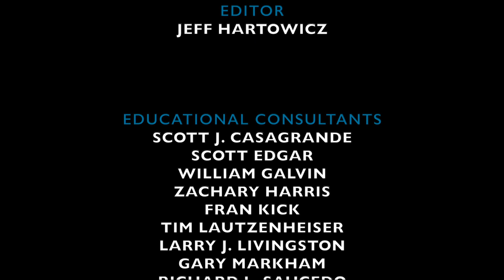Mind the Gap: Episode 18 - Marching Band Show Design in 2021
From Footprints to Footsteps - Marching Band Show Design in 2021

Guests:
Carol Brittin Chambers - Composer/Arranger, San Antonio, TX
Megan Christian - Director of Bands, Bearden High School, TN
Michael Gaines - Visual Designer, San Francisco, CA
David Lesser - Director of Bands, Clovis North Educational Center, CA
Michael Stone - Director of Bands, Bourbon County High School, KY
Moderator:
David Starnes - Director of Orchestras, Kennesaw Mountain High School, GA

2:20 - Introductions
6:15 - Directors: How did the pandemic affect your 2020 marching season?
16:30 - What are you planning to do with show design for 2021?
27:25 - Designers: How are your clients approaching the 2021 season?
32:35 - Advice for directors who may not know what they are doing
38:35 - Copyrights and permissions
41:00 - Props, visuals, and budgeting
49:00 - Closing thoughts and moving forward